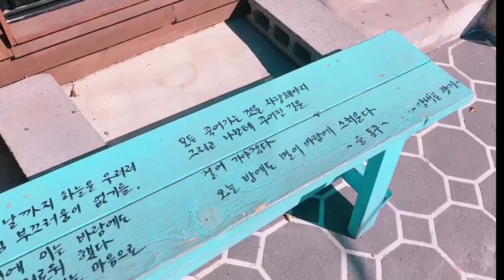BTS Jungkook’s and Jimin’s Hometown, Busan. [ Inspired by G.C.F ]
Euphoria Song by BTS

Jungkook’s Video Source by Headliner